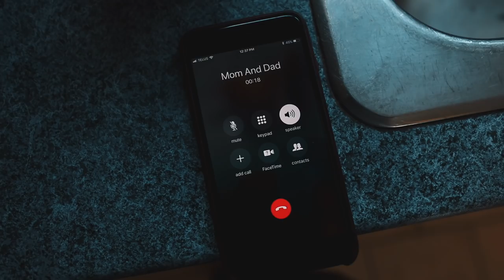IMPOSSIBLE Lemon Magic Trick!!!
Miracle Berries!

Peter McKinnon nominated me to take the LemonsforLeukemia challenge. So, I thought I would introduce you guys to my mom who happens to be a leukemia survivor and make her take the challenge with me... but there's a surprise... ENJOY!

Nominating Eric Leclerc, Wes Barker and Mike Boyd to take the challenge!

IF YOU WANT TO SEND ME STUFF:
Chris Ramsay
CP 50011 BP. Galeries Des Monts
St-Sauveur, PQ
Canada
J0R 1R0